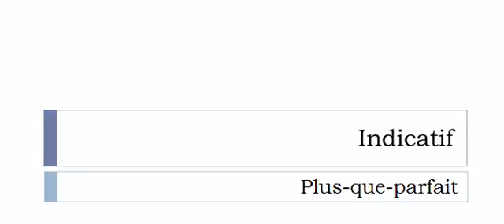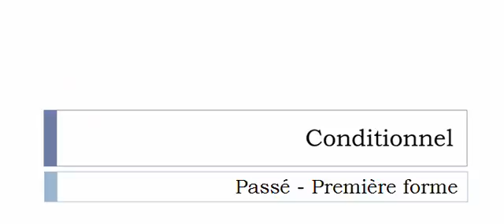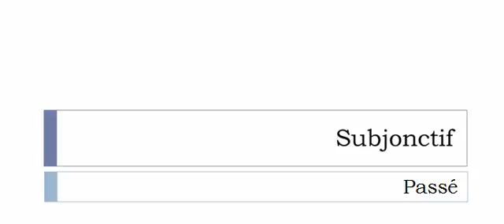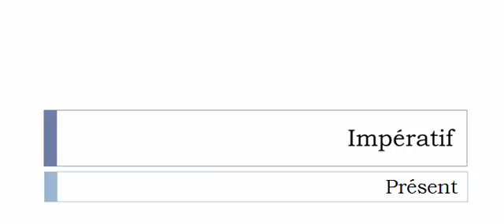เรียนรู้ภาษาฝรั่งเศส = การผันคำกริยา = Ajourer